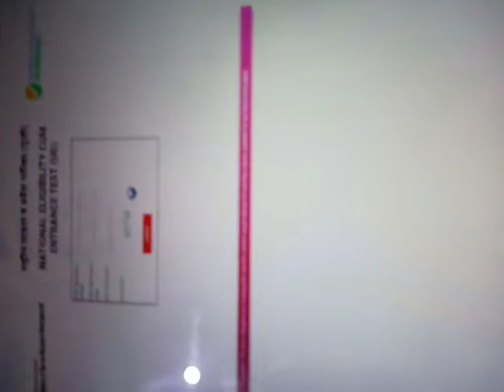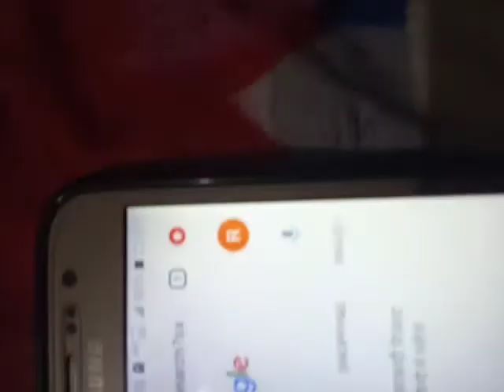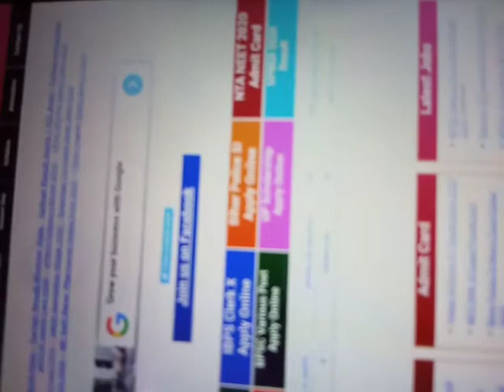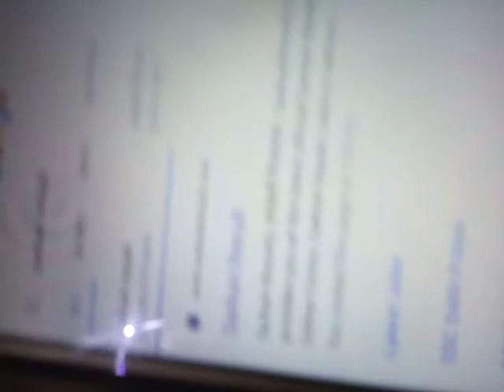Admit Card#NEET-UG#How to download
NTA